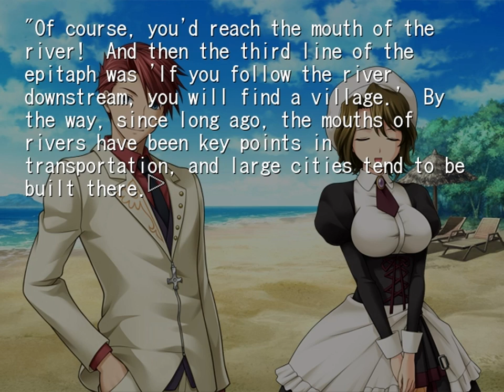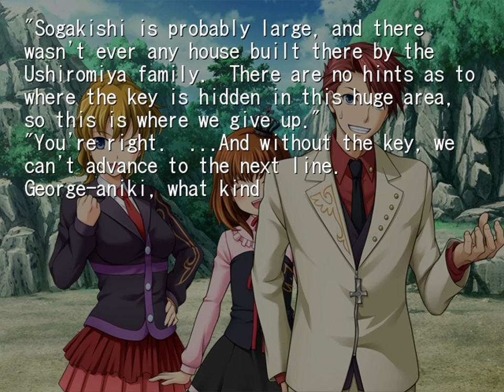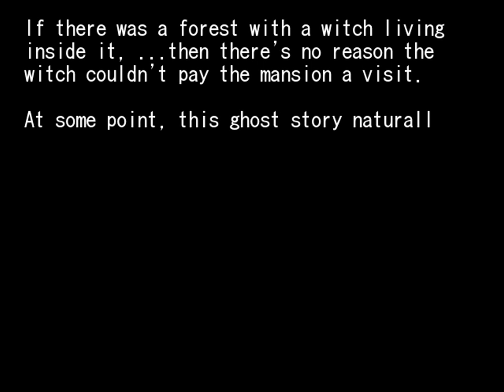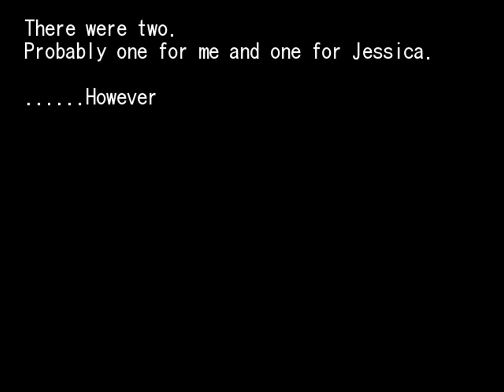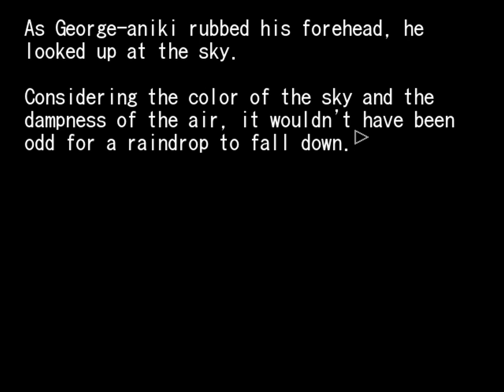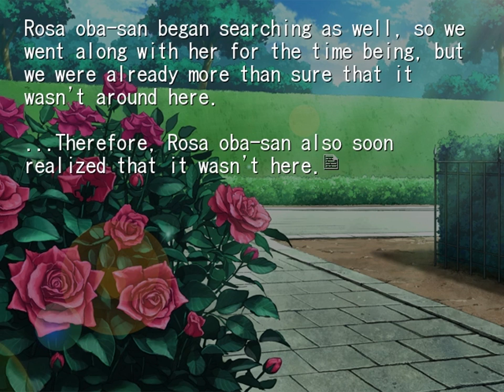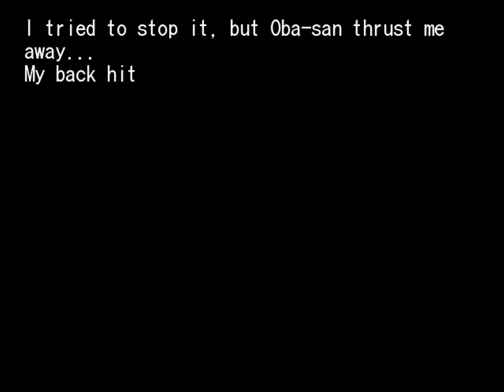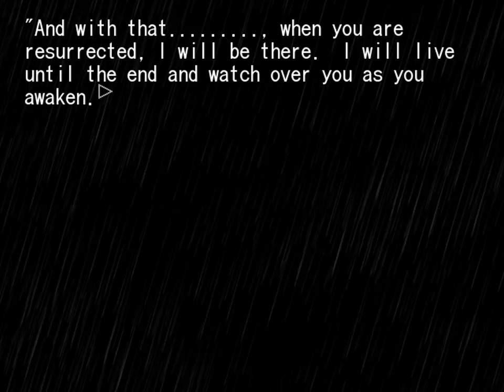Umineko #7 Legend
This version has been updated with the PS3 sprite, voice, and other patches from Umineko Tweak